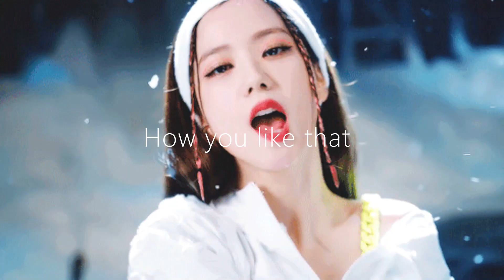Edit audios that made Dixie wanna be happy